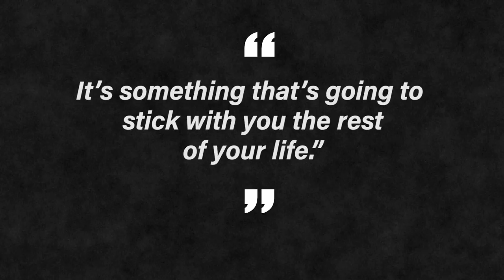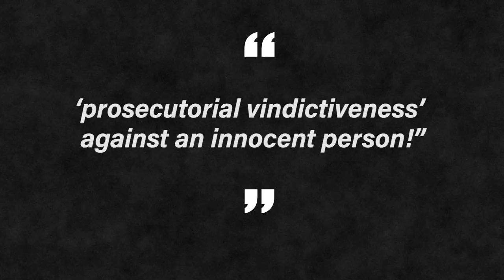Cropsey: The Boogeyman of Staten Island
Sure, he kidnapped a bus full of kids. But leaving him in prison for that just seems so unfair!